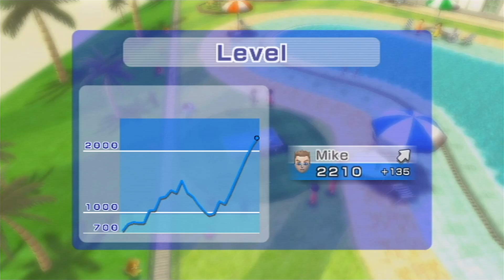Wii Sports Resort - Table Tennis Return Challenge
This is a capture of me playing the Table Tennis Return Challenge mode of Wii Sports Resort for the Wii.  This was recorded directly from my Wii (not the Wii U).

It's finally time for me to start uploading one of my favorite Wii games: Wii Sports Resort.  I was a huge fan of the original Wii Sports and the Wii's innovative motion controls, so when Nintendo later announced the Motion Plus add-on and a Wii Sports sequel in 2008, I got really excited.  I actually managed to play Wii Sports Resort at E3 2009 shortly before the game was released, although I think I may have only played the Wakeboarding mode.

I later purchased Wii Sports Resort on its release date in 2009 and invited my friends Peter and Luke to join me in trying the game.  We probably tried every single mode in the game and had an absolute blast.  Some of the multiplayer modes were surprisingly fun such as cycling and canoeing.  But our biggest staples were probably golf, Frisbee and bowling.

Wii Sports Resort had absolutely amazing content and excellent controls.  In fact, the controls were so good that I found it hard to go back to the original Wii Sports after using Motion Plus.  This made me excited to play additional Motion Plus games, so I eventually picked up other titles such as Red Steel 2, Grand Slam Tennis and Wii Play Motion, not to mention The Legend of Zelda: Skyward Sword.

Wii Sports Resort is endlessly replayable and as a result, it's one of my favorite Wii titles.  My only complaint is that Nintendo didn't include an upgraded version of Tennis from the original Wii Sports, but Table Tennis was still a nice addition.

In this video I played the Table Tennis Return Challenge mode and set a new record in my high scores.  If you try to freely switch between forehand and backhand swings, this mode will be incredibly challenging.  However, if you simply resort to forehand swings, you can easily cheese the game and set a decent high score without too much trouble.

Recorded with the Hauppauge HD PVR and the Wii's component cables at 60 frames per second.

I'm using a Wii Remote with Motion Plus.